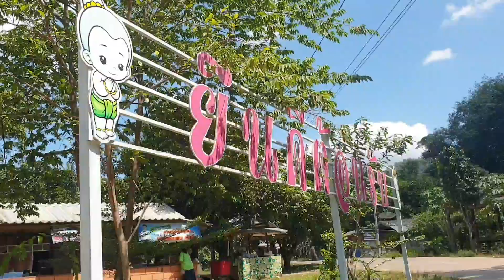คลองยน อำเภอสะเดา จังหวัดสงขลา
ช่วงนี้น้ำไม่ค่อยมาก แต่ก้อใส อากาศตรงนี้สบายๆ รอบล้อมไปด้วยภูเขา และสวนยาง
ฝ้าย ลุยแหลก ลงแม่มทุกเรื่อง